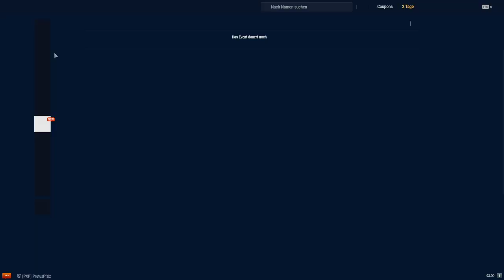Kapitän an Bord